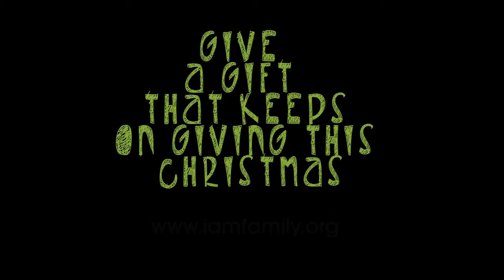A gift that keeps on giving_David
Meet David, He used a sponsorship gift of $20 to start a rabbit business.